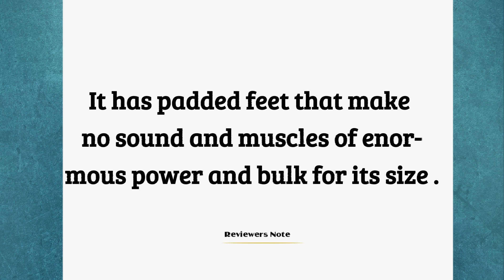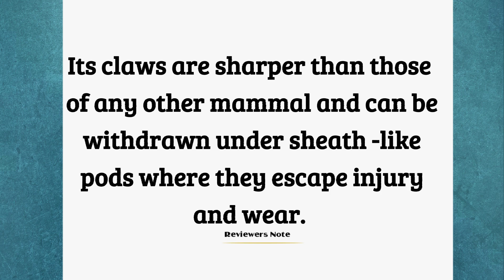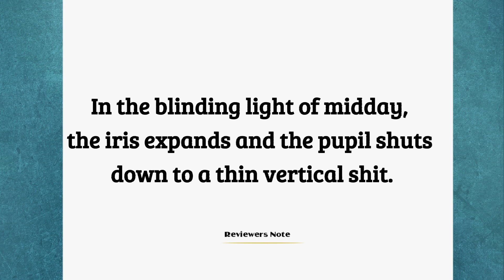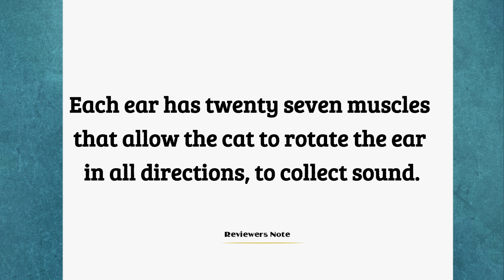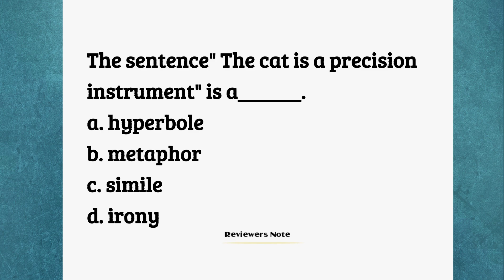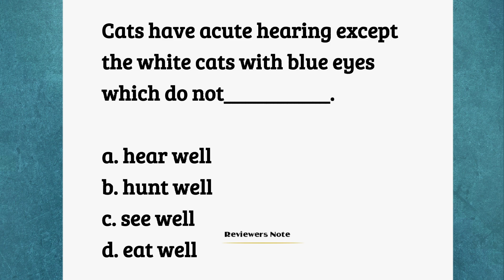CAT-[Reading Comprehension passage 5] | ept reviewers for teacher applicant 2022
CAT |EPT Reading Comprehension reviewer | ept reviewers for teacher applicant 2022

EPT computer based exam | ept reviewers latest
EPT reviewers 2022 for teacher applicants. Updated
EPT reviewers 2022. Computer-based EPT 2022

Download this and it will serves as your reviewers offline

Goodluck !